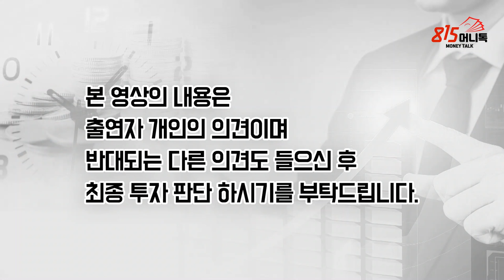주식은 50% 폭락할 수 있다! 손절매 해야하는 주식은 처음부터 사지마라? (주식투자) | 박세익 전무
0:00 인피니티 투자자문 박세익 전무 (촬영일 12월 23일)
1:23 FED가 돈을 풀어서 주가가 올라온 현상을 유동성 장세라고, 돈의 힘으로 올랐다고 하지만 한국은 FED로 부터 돈을 받지도, FED에서 풀린 돈이 한국으로 오지도 않았다.
2:36 최근에 주식을 산 동학 개미나 미국의 투자가들이 FED가 준 돈으로 주식을 산 것이 아니다.
3:12 개인들의 금융 자산이 4,200조인데, 한국의 코스닥과 코스피 합쳐서 시가 총액이 2,200조이다. 3월 1,400~1,500까지 갔을 때는 한국의 시가 총액이 900~1,000조였다.
4:48 개인 금융 자산 4,200조를 MMF에도 넣어놓고, 단기 금융상품, 전단채에 넣어놓았다가 금리를 낮추고 페드가 돈을 푸니까 화폐 가치가 떨어 질까봐 부동산을 산다.
5:27 15억 이상 규제, 수도권 규제, 조정 규제와 다주택자의 종부세 부과로 주식 시장으로 눈을 돌린 것이다.
6:33 인플레이션이 오는 것에서 내 재산을 지키기 위해 위험 자산에 투자하는 것이고, FED가 2023년까지 금리를 올리지 않겠다고 한 것은 심리의 안전감을 준 것이다.
7:24 미국의 GDP가 21조 달러이고, 미국의 전체 시장의 시가 총액이 35조 달러인데, 미국의 개인 자산은 90조 달러가 넘는다.
8:14 미국의 시중 금리가 1% 미만으로 떨어지고, 국채 금리가 0.5%까지 빠지고 그 가운데 돈의 원리가 작동하면서 위험 자산에 투자해야겠다는 심리를 바꿔놓는 것이다.
10:01 경제는 내 심리도 알아야 하고, 대중의 심리도 알아야 하고, 또 그 심리를 바꾸는 정책자인 페드의 의도를 읽을 수 있어야 한다.
11:13 내년에 심리가 어떻게 꺾이는지 금리 수준에 따라 판단을 해야 한다. 금리가 0.6~0.9에 머물러 있을지, 1.5가 될지 2가 될지 모르고 그 상황에 따라 대응해야 한다.
12:34 변곡점이나 조심해야 할 부분, 너무 과열되었을 때, 조정은 있지만 아직 괜찮다고 느껴지는 시점에 관해서는 그때, 그때 알려 주도록 하겠다.
13:33 파티는 즐기되 취하지는 말라. 파티는 즐기되 입구에서 놀라는 이야기를 한다. 파티가 시작되면 메인 스테이지에서 놀고 끝나갈 때, 나오면 되는데, 그때를 모른다.
15:12 주식은 살 때부터 리스크 관리를 하는 것이다. 손절매하지 않을 주식을 사야 한다.
16:48 한국의 지수를 손절매하는 것은 좋은 방법이 아니다. 로스컷 할 종목을 사면 안 된다.
17:27 시장 상황과 상관없이 후퇴해야 하는 경우, 돈이 급한 상황에서 내가 써야 하는 환금성이 있어야 한다.
19:22 압구정동의 현대아파트는 언제든지 사고 팔 수가 있는 환금성이 있는 반면, 건너편에 있는 단독 주택이나 빌라는 가격도 차이가 나고 환금성도 떨어진다.
20:26 파티장에서 빠르게 도망 나오려면 환금성이 좋은 주식을 사야 한다. 주린이 분들은 시가 총액 100위 안에 있는 기업들을 사면 좋다.
21:30 한국 시장이 유동성이 풍부하기는 하지만, 파티가 끝났다고 친절하게 가르쳐 주지 않는다.
23:08 파티의 끝을 알리는 시그널을 찾을 수는 있다. 가지고 있는 주식에 대해 모두가 확신 갖고 있으면 조심해야 한다.
24:22 주식 시장에 비관론자가 다 사라지고 주식을 해야 한다는 이야기가 난무하고 주식으로 돈 벌었다고 자랑하는 사람이 많으면 조심해야 한다.